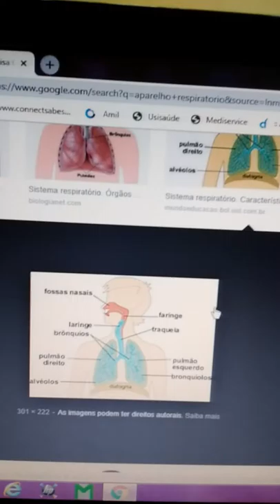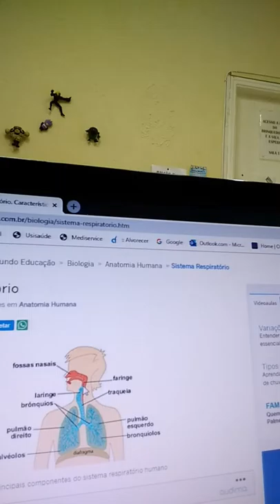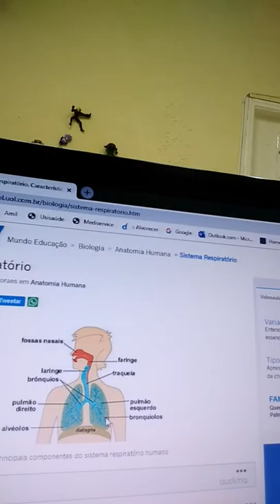46-BEM SAÚDE -BRONQUIOLITE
Neste vídeo falamos sobre a bronquiolite, doença contagiosa causada em sua grande maioria pelos vírus que podem ser na maior parte dos casos ,vírus sincial respiratório ,ou em menores prevalecia pelo influenza ou ainda por bactérias (casos raríssimos)!
Prevalência em torno de só nascer ou até os dois anos de idade e como fatores de riscos crianças com complicações respiratórias no parto ou ainda desmados precocemente!
Diagnóstico e feito por um pronto atendimento de um profissional médico e feito através de exame clínico,exames laboratoriais e radiológicos !
Tratamento de acordo com a gravidade ou domiciliar ou ainda hospitalar com hidratação e medicações como corticóides e em casos de manifestação de consequências administração de antibióticos!
Deem seu like !
Ou acesse Facebook na página Papo Sério com Dr Rogério
Dr Rogério Corso Almeida